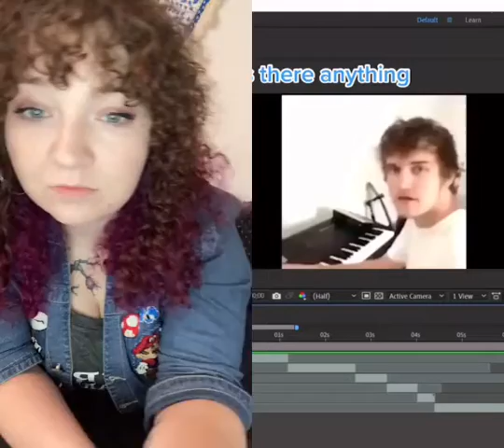duet with hippietrxsh annalougould You got me 😆 TrulyGlowingSelfieLove foryou fyp DoTheScottsSlide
trending
hot tiktok
milion view